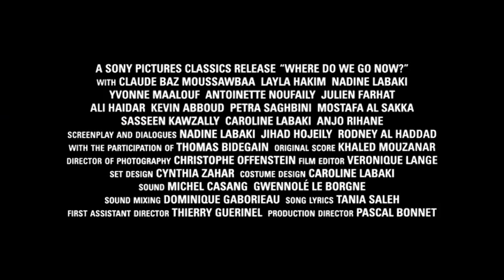Where Do We Go Now ? - trailer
OFFICIAL RELEASE DATE: June 28
Written and directed by Nadine Labaki, this heart-warming modern fable follows Labaki's impressive directorial debut Caramel. Set in a small, isolated Lebanese village, a group of Muslim and Christian women band together to ingeniously devise a plan to distract the local menfolk in an attempt to defuse mounting inter-religious tensions. Most days, the women gather at the cafe of feisty Christian widow Amal (Labaki) to work on joint projects and share gossip and song. These resourceful women, of all ages, shapes and sizes, united by their unwavering friendship, try almost every means at their disposal. As a series of chaotic incidents tests the women's ingenuity, can they manage, with their usual sass, to successfully stave off the fall-out from the distant war? Extraordinarily inventive and often comical, Where Do We Go Now? received a five minute standing ovation at its Cannes premiere, and won the Audience Award at the 2011 Toronto Film Festival.